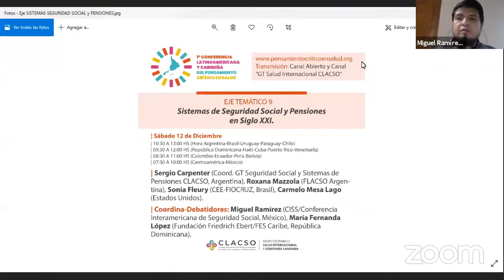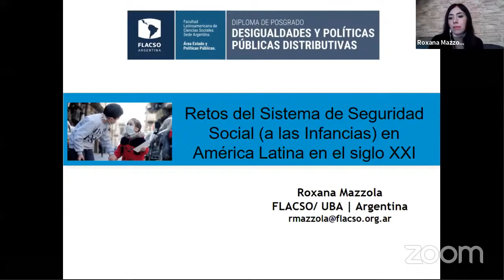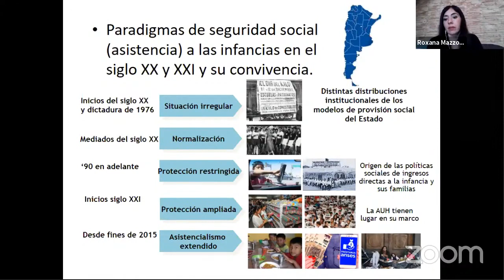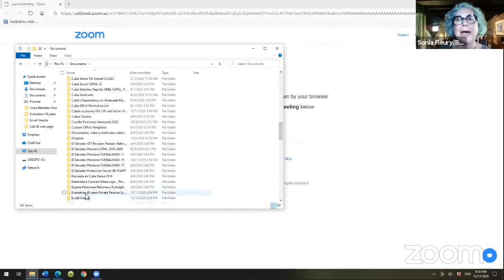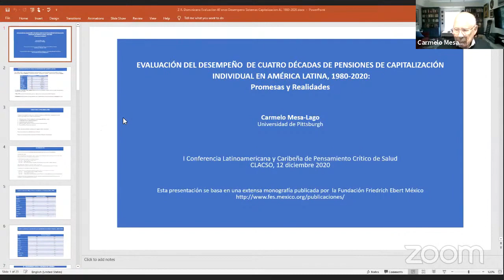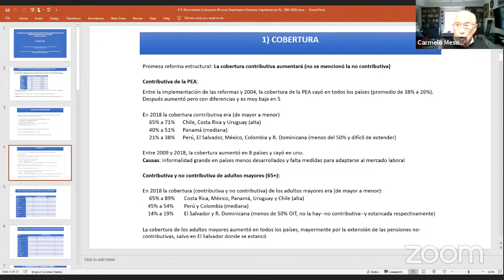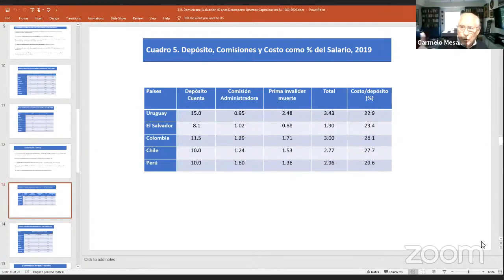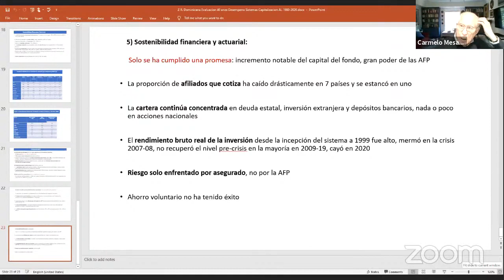5to día I Conferencia Latinoamericana y Caribeña de Pensamiento Crítico en Salud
5to día I Conferencia Latinoamericana y Caribeña de Pensamiento Crítico en Salud

Las actividades del I CONFERENCIA LATINOAMERICANA Y CARIBEÑA DE PENSAMIENTO CRÍTICO EN SALUD se realizaron entre los días 8 y 12 de diciembre de 2020.